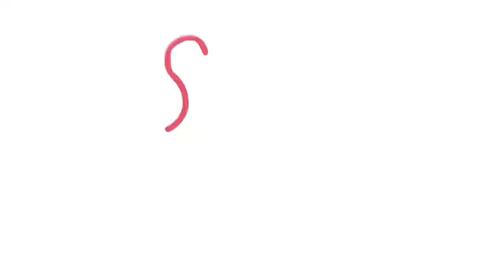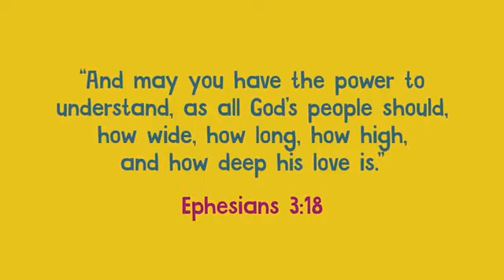Aug 9 - Simply Loved - God Creates People